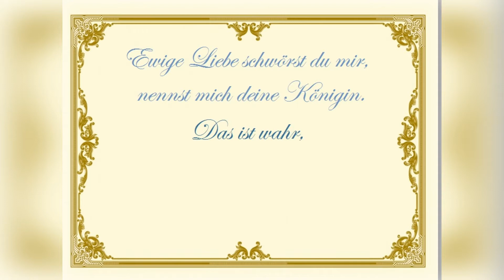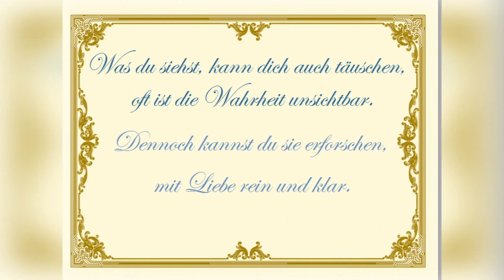Barbie/Die Prinzessin Und Das Dorfmädchen/Liebst Du Mich Wie Ich Bin/Lyrics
Film  : Barbie Die Prinzessin Und Das Dorfmädchen (2004)
Song: Liebst Du Mich Wie Ich Bin